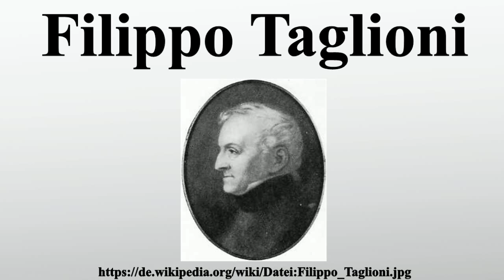Filippo Taglioni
Vielen Dank für Ihre Unterstützung:

Filippo Taglioni war ein italienischer Tänzer, Ballettmeister und Choreograf.